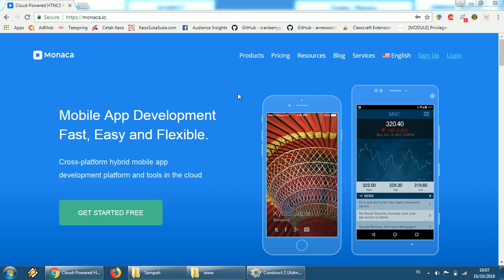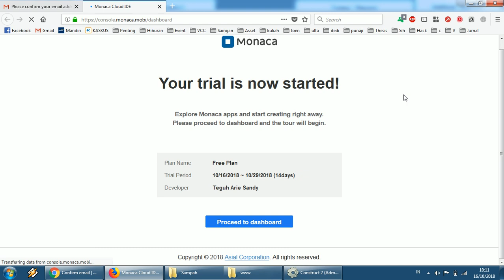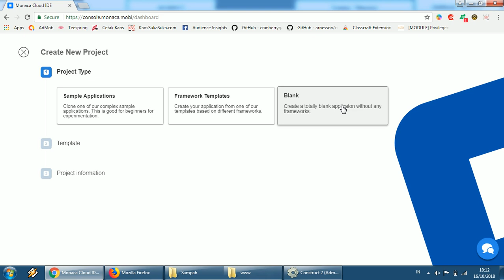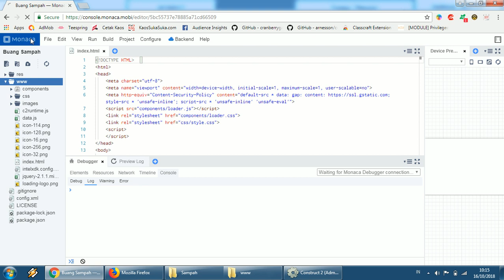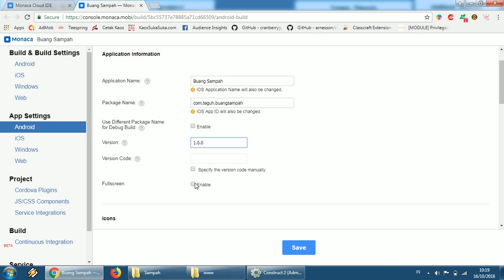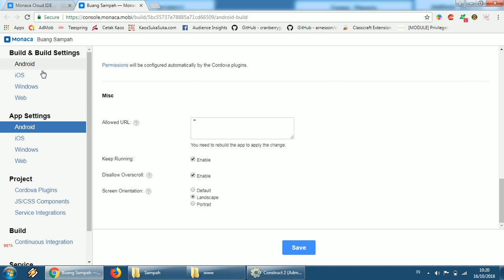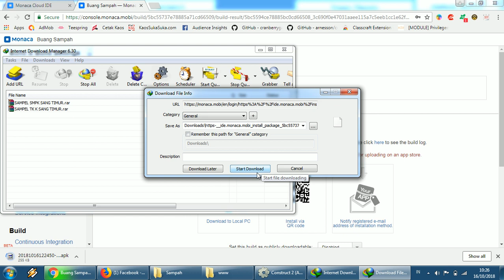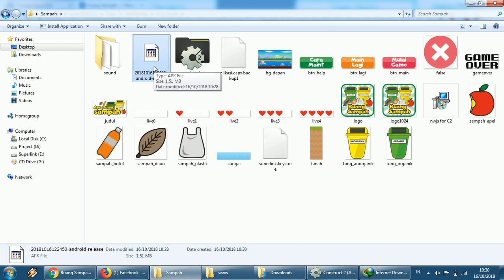Export ke Android via Monaca.io